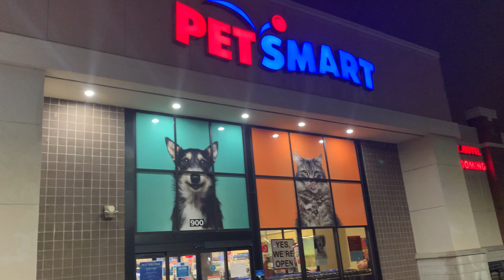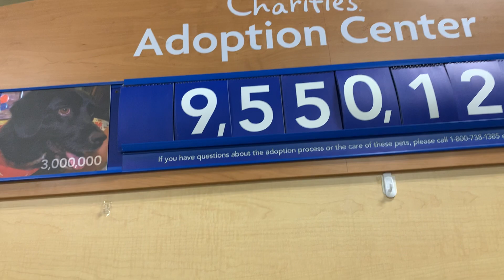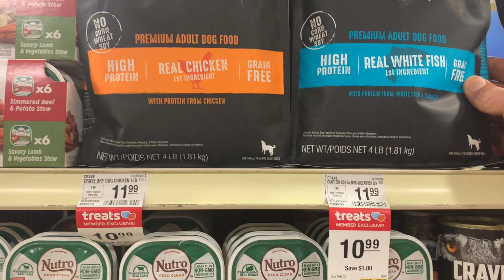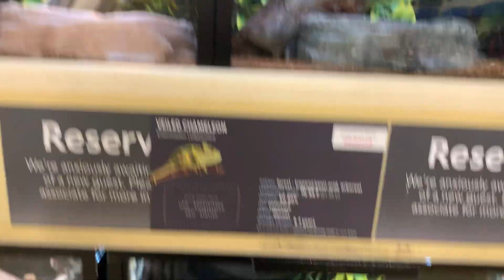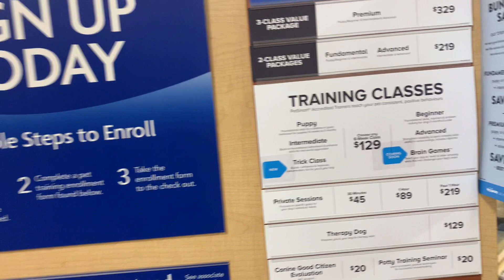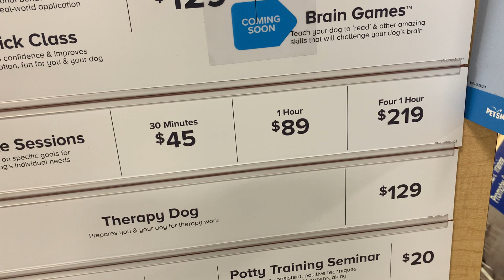محل متخصص في اكل ولوازم الحيوانات بيت مارت